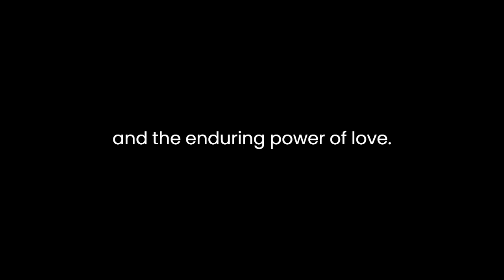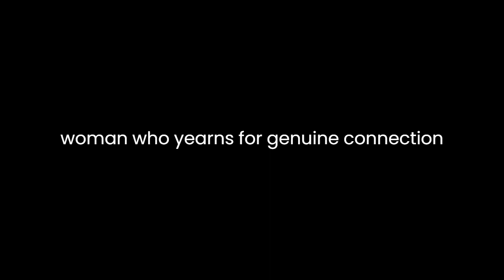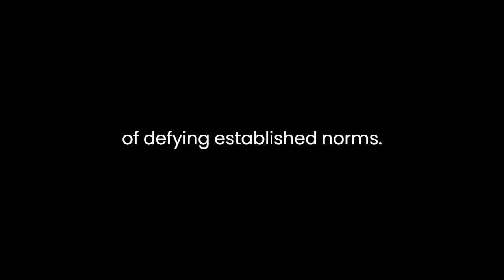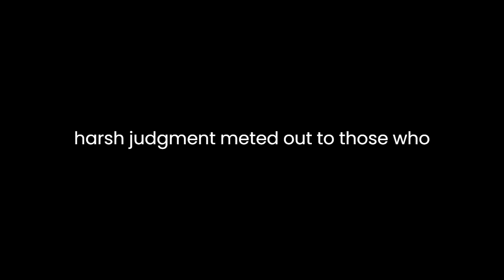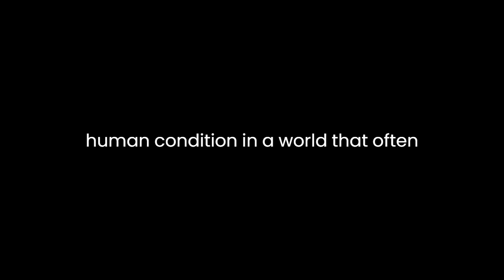"Georges" By Alexandre Dumas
"Georges" by Alexandre Dumas is a poignant tale that delves into the complexities of human nature, the consequences of societal expectations, and the enduring power of love. Set against the backdrop of 19th-century France, the narrative weaves together elements of romance, tragedy, and social commentary, showcasing Dumas's mastery in creating multifaceted characters and intricate plotlines.The protagonist, Georges Munier, is a man whose life becomes entangled in a web of societal norms and personal desires. At the outset, Georges is portrayed as a young, ambitious lawyer, driven by a sense of duty to his family and society. However, as the story unfolds, it becomes evident that his internal conflicts are as compelling as the external challenges he faces.Dumas explores the theme of societal expectations and their impact on individual lives. Georges's engagement to the affluent and charming young woman, Suzanne, is a result of familial pressures and social conventions. The author deftly exposes the facade of respectability that conceals the true emotions of the characters. Georges's predicament mirrors the struggles of individuals caught between their own desires and the expectations of those around them.The narrative takes a dramatic turn with the introduction of Marion de Lorme, a courtesan whose beauty and charisma captivate Georges. Dumas skillfully navigates the intricate dynamics of love and passion, portraying Marion not as a mere seductress, but as a woman who yearns for genuine connection in a society that condemns her. The forbidden love between Georges and Marion becomes the focal point of the story, challenging societal norms and questioning the morality imposed by a judgmental world.Dumas employs vivid and evocative language to create a rich tapestry of emotions. The intense love affair between Georges and Marion is painted with strokes of both ecstasy and despair. The author's portrayal of their clandestine meetings and the emotional turmoil experienced by Georges adds depth to the narrative. Through these characters, Dumas explores the limits of societal tolerance and the consequences of defying established norms.The tragic element of the narrative is heightened by the inevitable collision between Georges's personal desires and the rigid expectations of society. As the walls close in on the illicit lovers, the reader is compelled to empathize with their plight. The author masterfully uses tragedy as a lens through which he examines the human condition, exposing the fragility of happiness in a world governed by societal norms.The secondary characters in "Georges" play crucial roles in shaping the narrative and highlighting the disparities in social class and morality. Suzanne, the jilted fiancée, embodies the sacrifices made in the pursuit of societal approval. Her character serves as a poignant reminder of the collateral damage inflicted by a society that places reputation above genuine human connections. Similarly, the antagonistic figures who condemn Georges and Marion reflect the harsh judgment meted out to those who dare to defy societal norms.In conclusion, Alexandre Dumas's "Georges" stands as a timeless exploration of the human experience, unraveling the intricacies of love, societal expectations, and the consequences of defying the status quo. Through the tragic tale of Georges Munier and Marion de Lorme, Dumas invites readers to reflect on the enduring conflicts between personal desires and societal norms. The narrative, rich in emotional depth and social commentary, captivates audiences with its exploration of the human condition in a world that often demands conformity at the cost of true happiness.